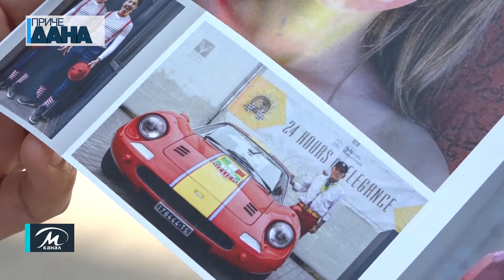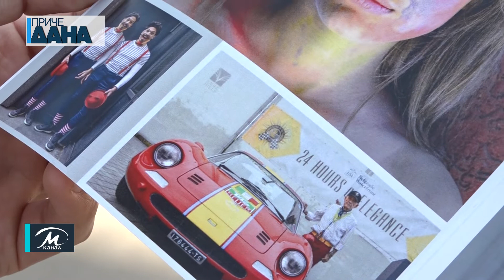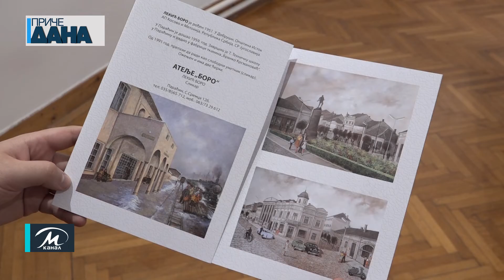U petak izložba fotografija Eda Igliča u Paraćinu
Art tim iz Paraćina će prvi put organizovati izložbu fotografija autora koji nije iz našeg grada. Edo Iglič iz Beograda će u petak upoznati paraćinsku publiku sa svojim stvaralaštvom. Izložba fotografija će nositi ime Foto esej crvena, jer će ta boja dominirati na više od 40 fotografija.